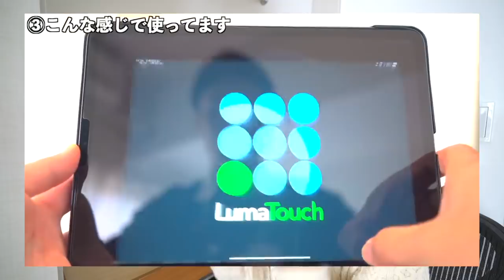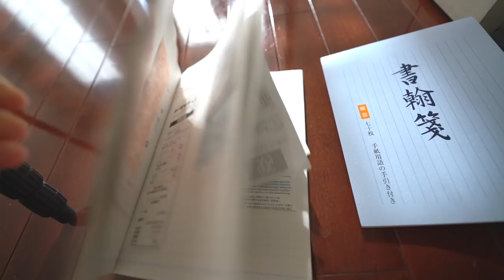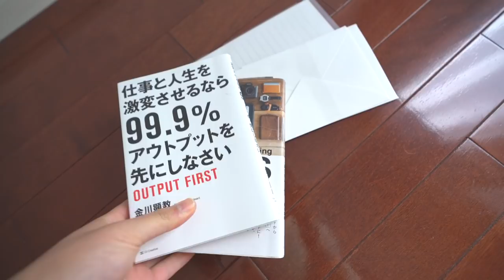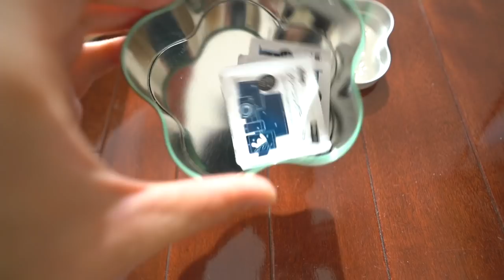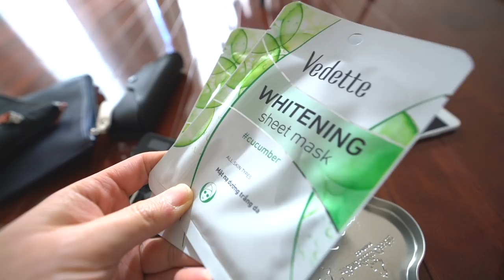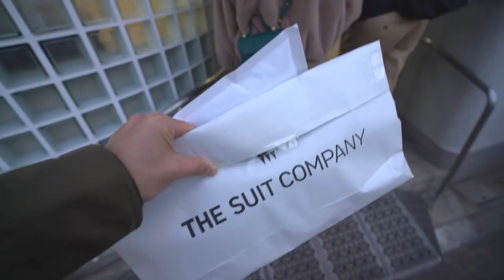ミニマリスト 2019年末断捨離デー！ 意識的に手放して身軽に新年を迎える！